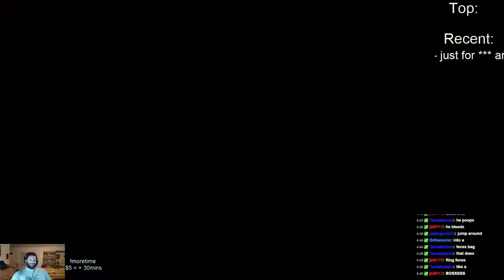*GIVEAWAYS*Finishing XCOM:Enemy Unknown this Week Who's With me? !~250 Follows Goal~! - 6 / 6